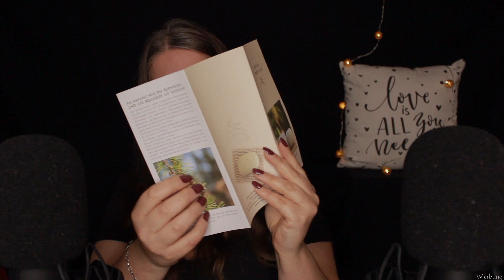ASMR︱Entspanntes Naturkosmetik Unboxing︱Fairybox Februar 2020︱Gentle Voice ASMR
Anmerkung zur Kooperation mit Fairybox: Ich bekomme von Fairybox KEIN Geld! Fairybox hat mir lediglich die Box kostenlos zur Verfügung gestellt (Werbung).

★ Die Geräusche sind intensiver, wenn du Kopfhörer trägst ★